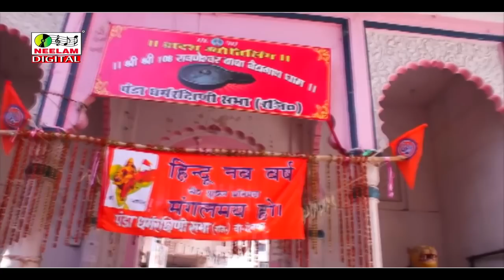देवघर में हम चढ़ायब हो | New Bhojpuri Shiv Bhajan Song | Sukhlal Aandhi | Devghar Me Ham Neelam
भोजपुरी कांवर गीत || देवघर में हम चढ़ायब हो || Sukhlal Andhi || Devghar Me Ham Chadhayab Ho ||

गीत - भोला बाबा पर जलवा चढ़इबे करब

एल्बम - kawar geet 2019

गायक - Sukhlal Andhi

Writter- gajender ojha

Thank You So Much By : Bhojpuri Lok Geet